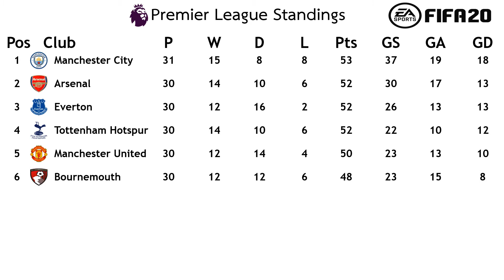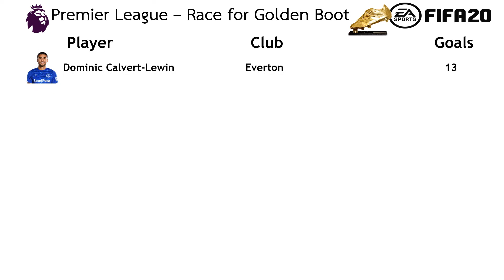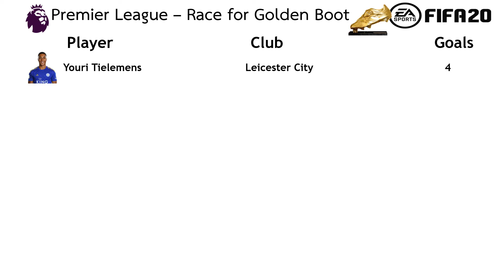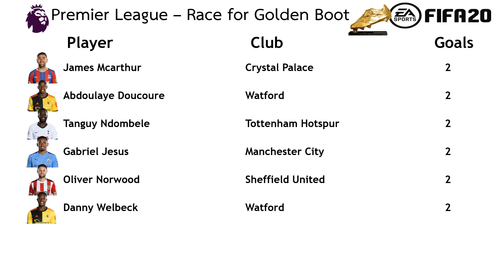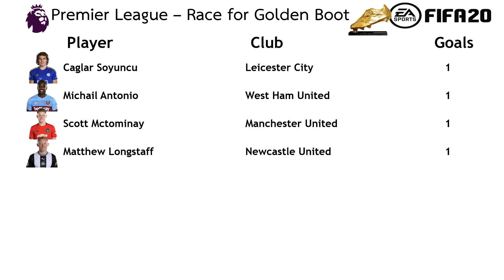Leicester City vs Brighton l Premier League 2019-20 l (Matchday 31) l FIFA 20 predicts